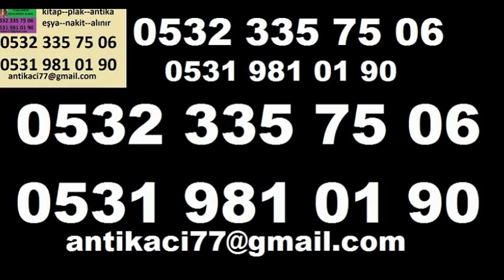İSTİNYEDE ANTİKACILAR-PLAKCILAR-İSTİNYEDE ANTİKA EŞYA ALANLAR-KİTAP ALANLAR